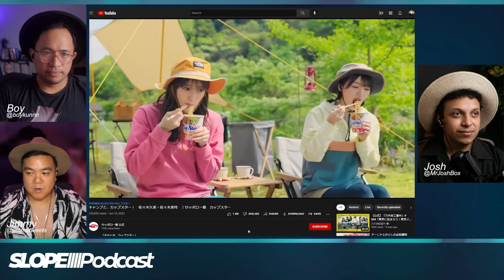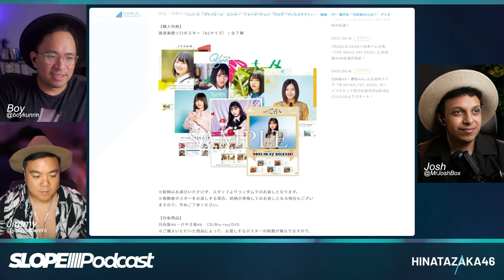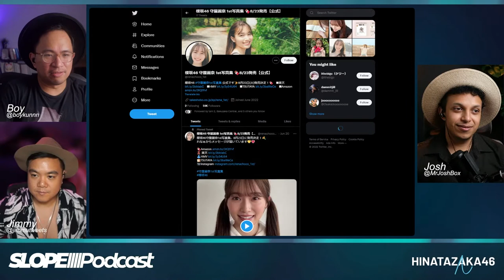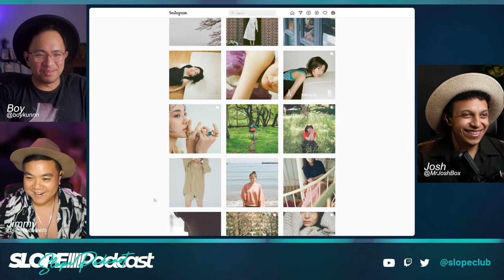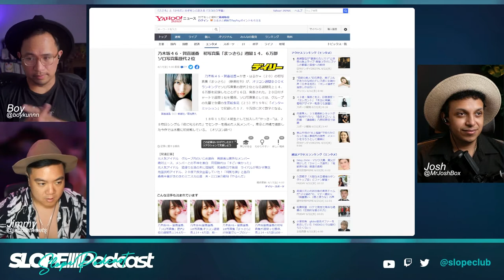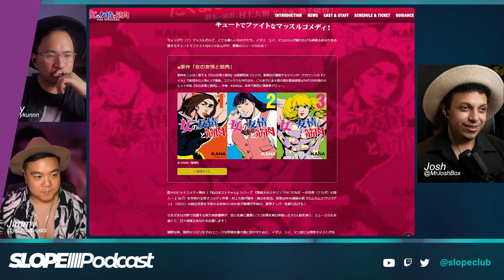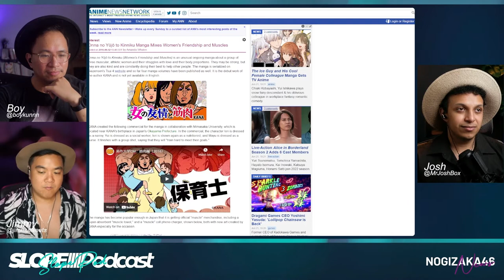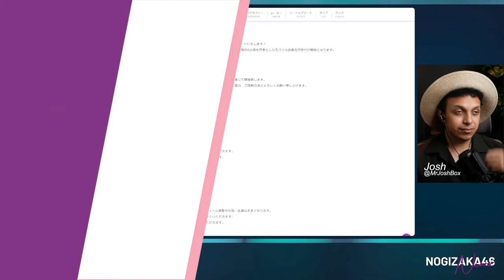Sakurazaka46 Moriya Rena Photobook Announced! - The Slope Podcast S4E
Who is your hat oshi this week?

0:00 Intro
0:49 Welcome to Hat Podcast
6:49 Nature is healing, and so is JImmy
12:15 Hinatazaka46 CupStar CM
14:56 Watanabe Miho grad concert posters
18:36 Advanced tickets for W-Keyaki FES through Lawsons
22:36 Moriya Rena Photobook announced
27:06 Kaki Haruka “Massara” PB popped off
36:34 Sato Rika casted in “Onna no Yuujou to Kinniku the MUSICAL”
42:46 Kubo Shiori starring in “Sakuramon” stage production
44:49 Nogizaka46 Manatsu no Zenkoku Tour 2022 advanced tickets on sale
49:03 TV Show Highlights

Follow us ⮧